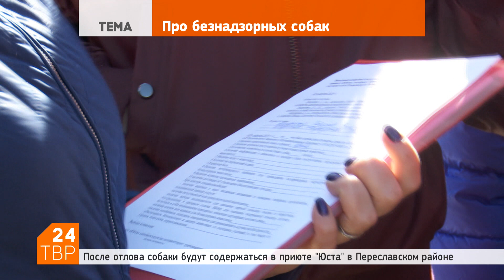Комиссия проверила собачий приют | Новости | ТВР24 | Сергиево-Посадский район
Куда отправляются собаки, отловленные на улицах поселений Сергиево-Посадского района, и что с ними происходит дальше?